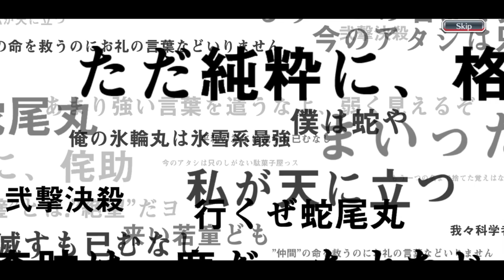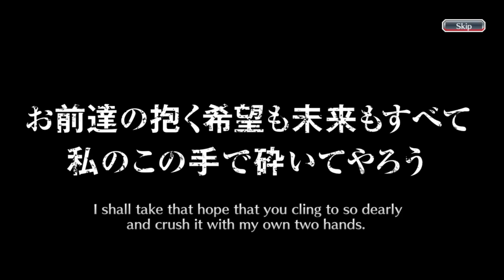TYBW ESSENCE SUMMONS! | THE THREE NEWEST STRONGEST CHARACTERS IN BBS! | Bleach : Brave Souls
TYBW Essence The Blood Warfare banner is here! Hello everyone, this is my one hundredth and eightieth fourth video on youtube and this video is a gacha video in the Bleach Brave Souls game, to be precise, on the Thousand Year Blood War Essence Summons The Blood Warfare. So, this time, I'm going to do gacha only six steps on this banner like i always do. Curious what can I get during this summons? Just watch the video guys, thank you.